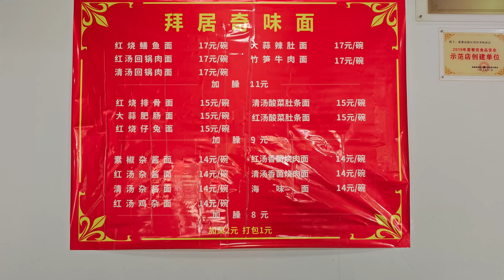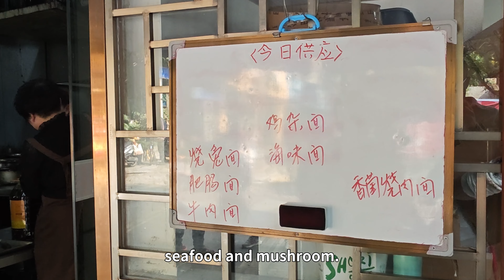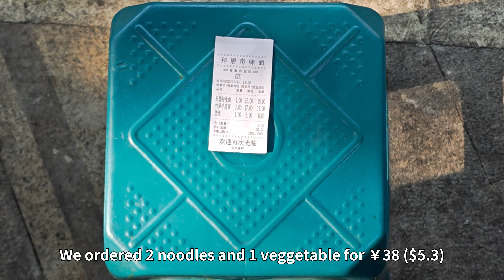Eating famous street noodles in Chengdu, on plastic stools!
A noodle shop in Chengdu open for 28 years known for it's outstanding flavor and patrons who eat in the street on plastic stools. They only sell 300 bowls of noodles a day on a strict basis. The name of the shop is 拜居奇味面 (Home of Unique Flavor Noodles). It is ranked as one of the Top 50 noodle shops in Chengdu (成都小面50强).

| 板凳面 | City walk | Foodie | Travel | Food Tour |

This is the menu:

红烧鳝鱼面        - Braised Eel Noodles
大蒜辣肚面        - Spicy Garlic Tripe Noodles
红汤回锅肉面     - Red Soup Twice-Cooked Pork Noodles
竹笋牛肉面        - Bamboo Shoots and Beef Noodles
清汤回锅肉面     - Clear Soup Twice-Cooked Pork Noodles
红烧排骨面        - Braised Spare Ribs Noodles
大蒜肥肠面        - Garlic Pork Intestine Noodles
红烧仔兔面        - Braised Young Rabbit Noodles
清汤酸菜肚条面 - Clear Soup Sour Vegetable and Tripe Noodles
红汤酸菜肚条面 - Red Soup Sour Vegetable and Tripe Noodles
素椒杂酱面        - Vegetarian Pepper Mixed Sauce Noodles
红汤香菇烧肉面 - Red Soup Mushroom and Roasted Pork Noodles
清汤香菇烧肉面 - Clear Soup Mushroom and Roasted Pork Noodles
清汤杂酱面        - Clear Soup Mixed Sauce Noodles
海味面               - Seafood Noodles
红汤鸡杂面        - Red Soup Chicken Giblets Noodles

Location:

成都市武侯区肖家河西一巷8号
The shop is located at No.8 Xiao Jia He West Number One Road, Chengdu